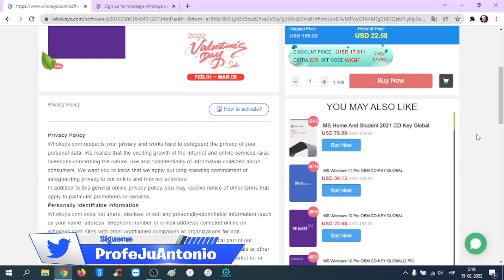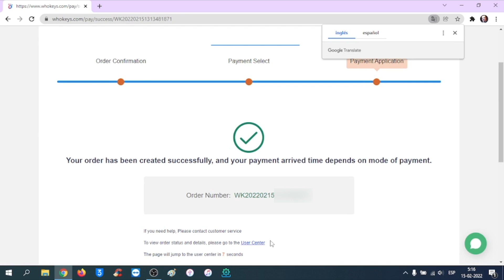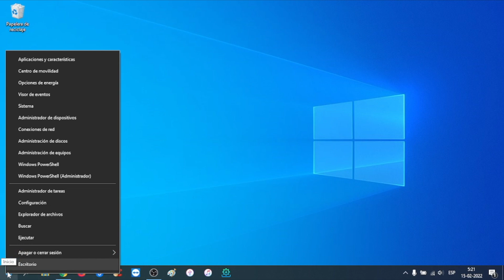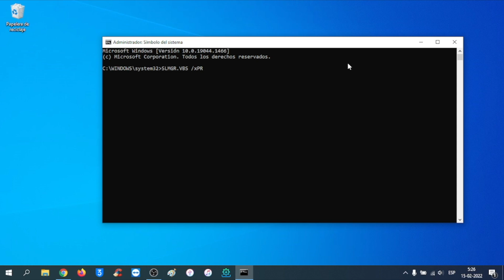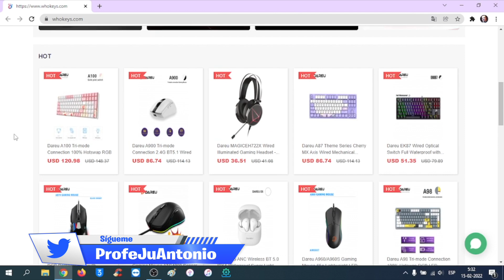WINDOWS 10 PRO ORIGINAL 🎁 LICENCIA GENUINA DE POR VIDA (Método 2022)